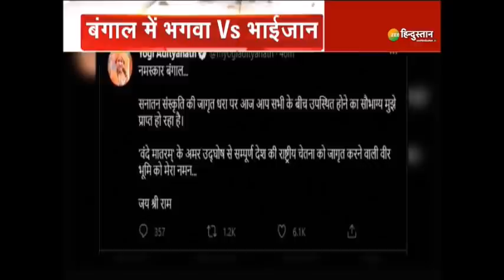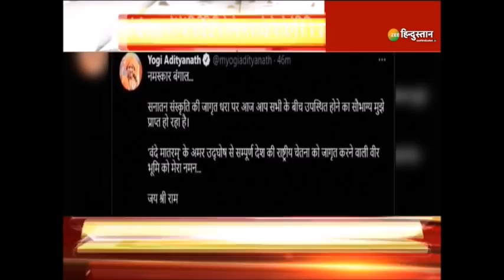Bengal में Didi army को Yogi Adityanath खदेड़ेंगे ! | Mamata Banerjee | BJPvsTMC | Narendra Modi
बंगाल में आज दिखेगी भगवा ध्वज वाली गर्जना. मालदा की रैली में गरजेंगे योगी आदित्यनाथ. रोड शो के बाद रैली को भी करेंगे संबोधित.

About Channel